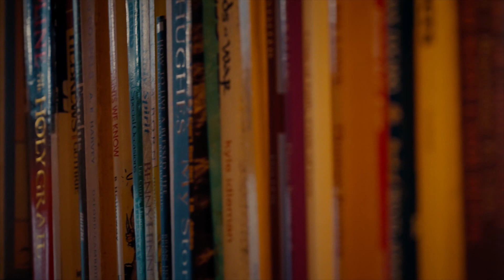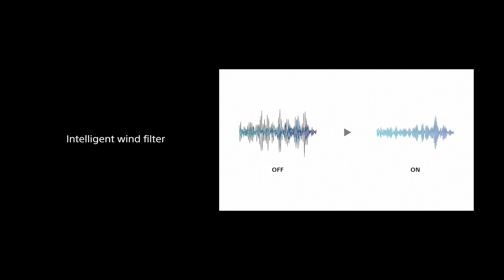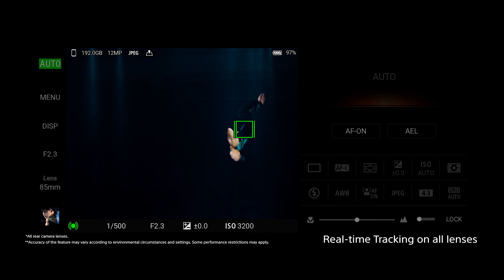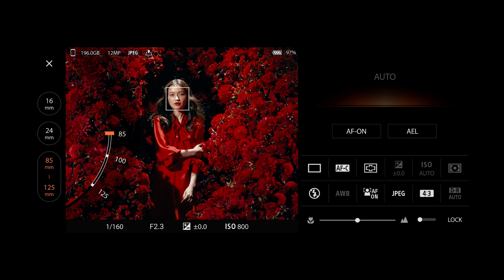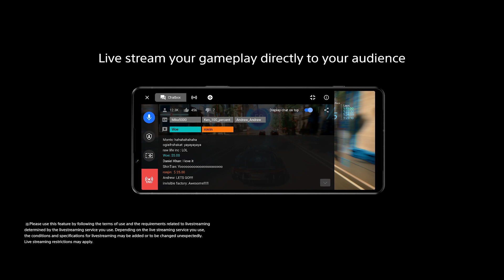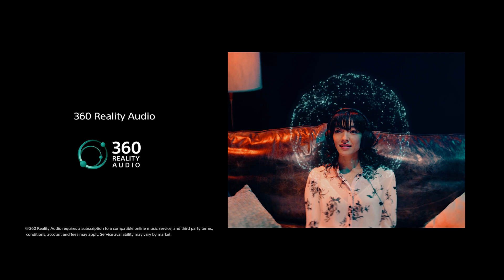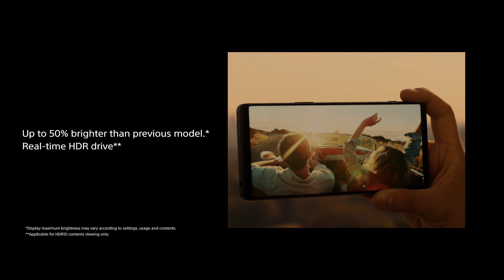Introducing the Sony Xperia I IV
Speed is everything. This is the new Xperia I IV

With Sony Xperia’s signature speed at its core, the Xperia I IV has a triple lens camera that can record 4K HDR 120fps on all lenses. It also features our brightest ever 4K HDR OLED 120Hz Refresh rate display with unprecedented colour accuracy, the new Snapdragon 8 Gen 1 Mobile Platform for ground-breaking performance and connectivity, a powerful 5,000mAh battery with fast charging, and so much more.